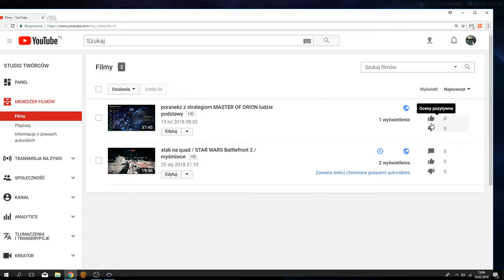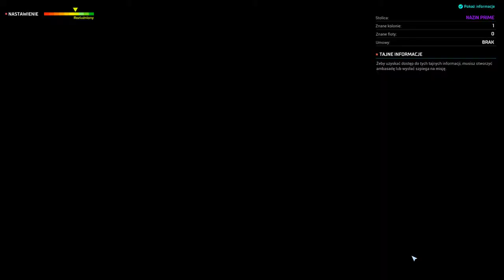master of orion #2 ludzie